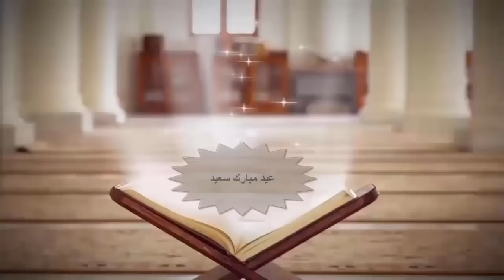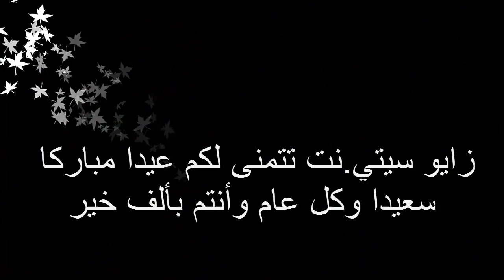عيد الأضحي بعيون ساكنة مدينة زايو